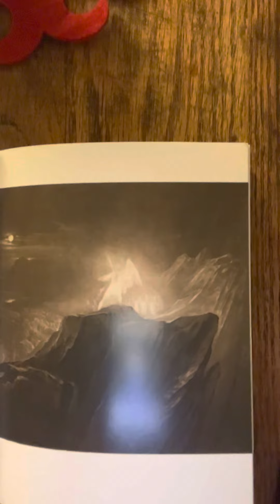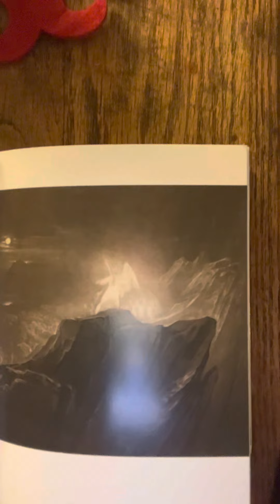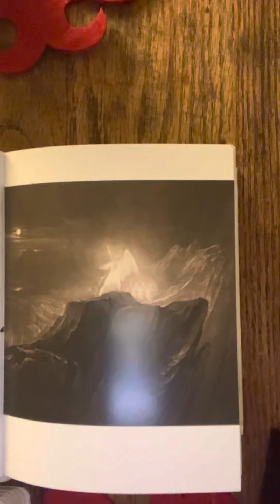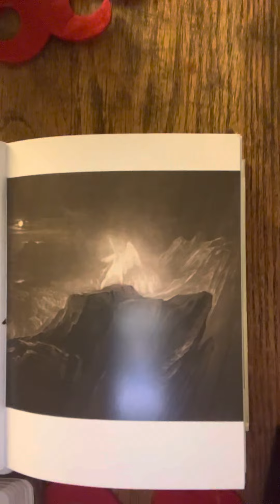Dean Moorehead Carroll’s Morning Devotion, Monday, January 30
Heirs of the kingdom.